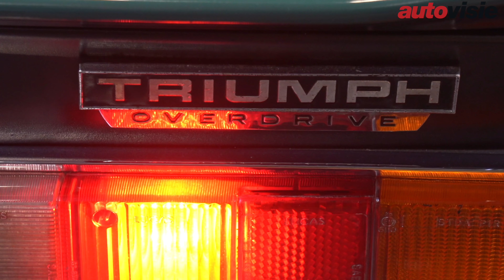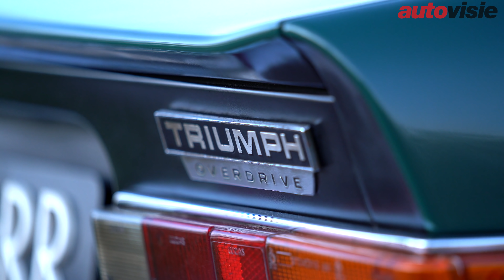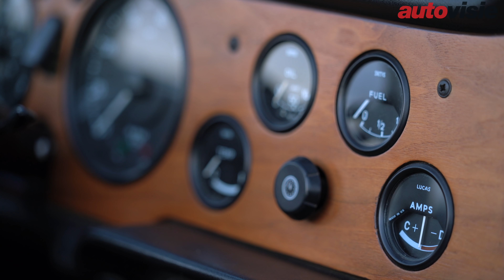Uw Garage: Triumph TR6 (1970) | Autovisie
Jim van Exter kocht deze Triumph TR6 bijna 34 jaar geleden. Door de jaren heen zijn heel wat dingen verbeterd. Is dit nu de perfecte TR6?

Wil jij ook jouw autopassie delen in 'Uw Garage'?

"De TR6 is ruim 50 jaar op de markt, de eerste exemplaren zijn van 1969. Ik heb deze auto vanaf april 1986. Een buurman handelde in auto's, hij kwam naar me toe: “Ik heb nu iets staan, een Engelse sportwagen!” Het bleek een TR6. Hij vroeg of ik een keer meeging een stukje rijden. Zijn  enthousiasme sloeg over en wat later besloot ik zelf op zoek te gaan naar een exemplaar."